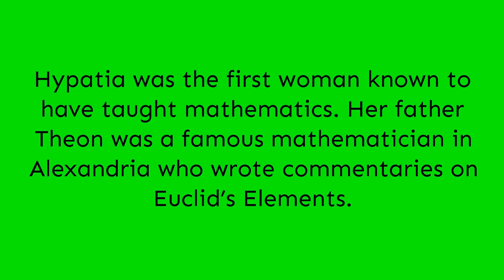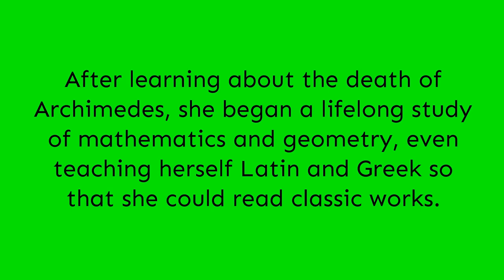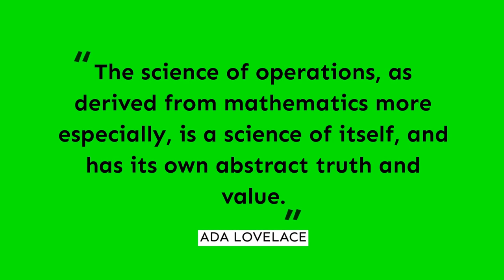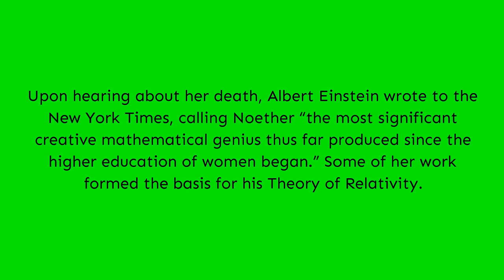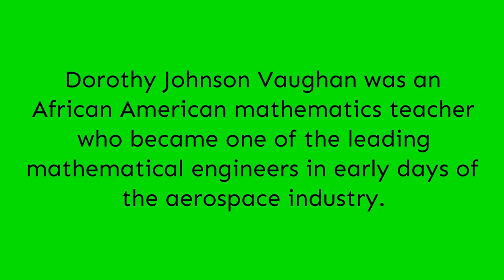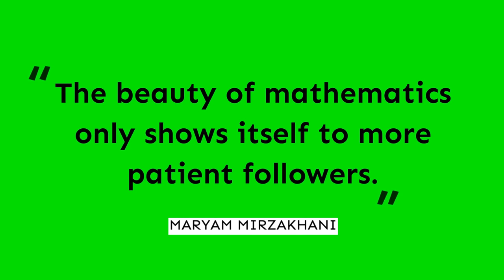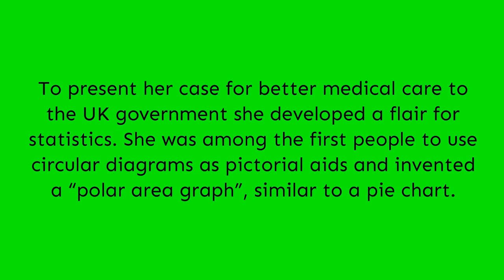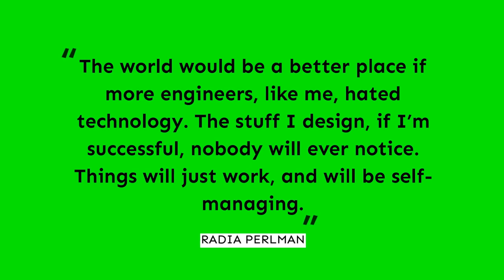10 Female Mathematicians in History You Must Know About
Discover the incredible contributions of female mathematicians throughout history in this enlightening video. From Hypatia of Alexandria to Ada Lovelace and Emmy Noether, learn about the pioneering women who broke barriers and paved the way for future generations in mathematics. Each mathematician's unique story and achievements are highlighted, showcasing their lasting impact on the field. Perfect for history enthusiasts and math lovers alike!

In celebration of International Women’s Day we’ve put together a fabulous list of some of the world’s greatest famous female mathematicians and everything they’ve brought us today with their inspiring and incredible work!

10 Historic Female Mathematicians You Should Know are:
1. Hypatia
2. Sophie Germain
3. Ada Lovelace
4. Sofia Kovalevskaya
5. Emmy Noether
6. Dorothy Johnson Vaughan
7. Maryam Mirzakhani
8. Katherine Johnson
9. Florence Nightingale
10. Radia Perlman